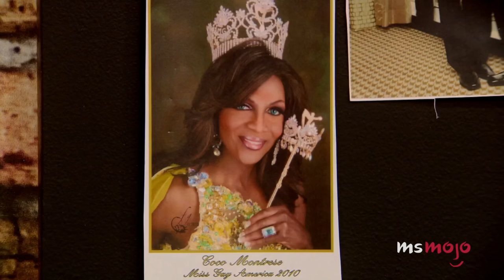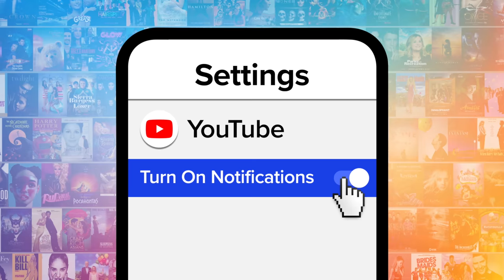Top 10 RuPaul's Drag Race Moments That Made Us Laugh Uncontrollably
These "Drag Race" moments will have you laughing uncontrollably. For this list, we’ll be looking at the most gut-busting moments in “Drag Race” herstory. Our countdown includes back rolls, orange-gate, Miss Vanjie, and more! Which of these entries had YOU wheezing like RuPaul? Sound off in the comments below!